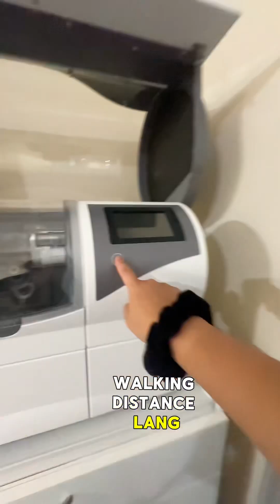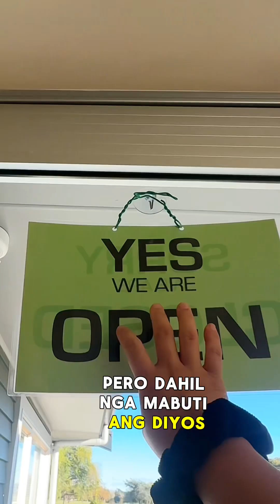Reality ng Buhay New Zealand | Trabaho namin